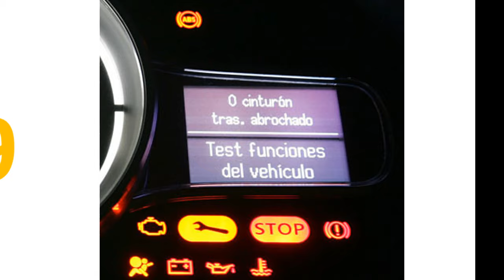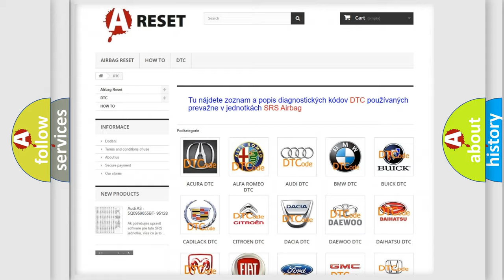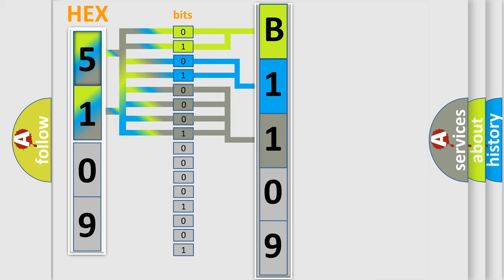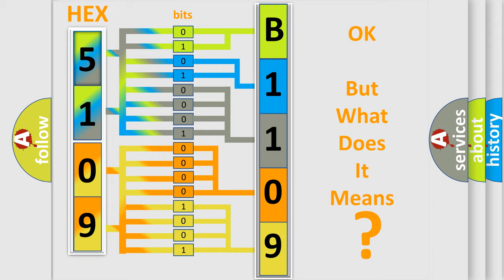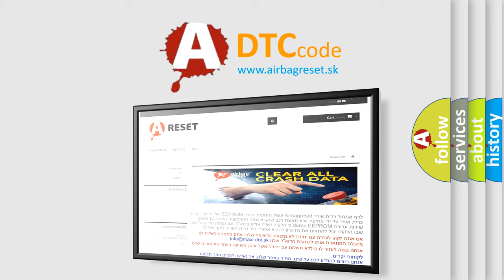DTC Fiat B1109-19 Short Explanation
Contents:
0:21 Basic DTC analysis according to OBD2 protocol standard.
1:48 Insight into programming
2:58 A diagnostically understandable description of the Diagnostic Trouble Code
3:05 Basic error definition

Make:
FIAT
Code:
B1109-19
Definition:
Combined Rear Left Light 2-Circuit Current Above Threshold
Description:
When the Body Control Module (BCM) detects greater than expected current draw on the Left Stop Lamp Driver circuit.